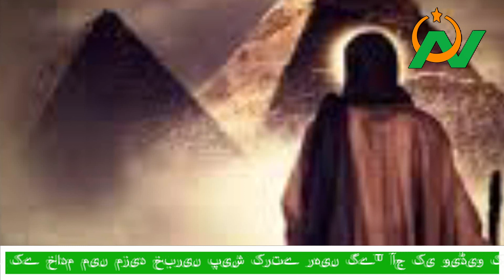musa alhe salam ka kohetoor ka wakiya अल्लाह का दीदार